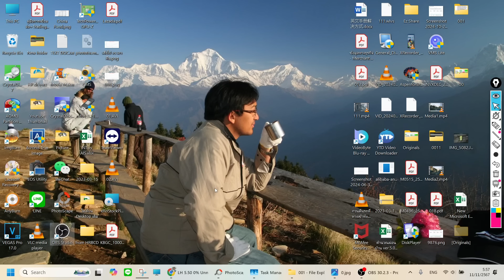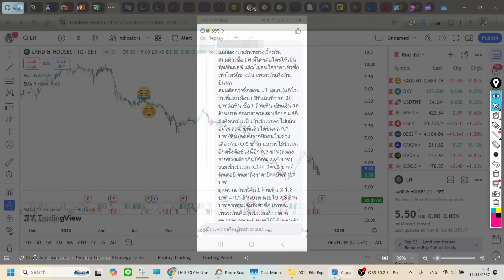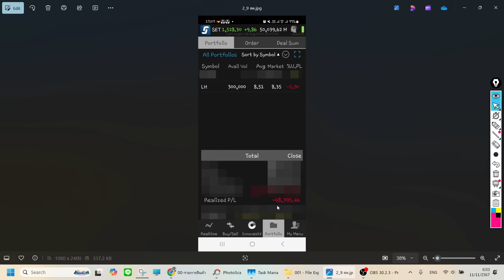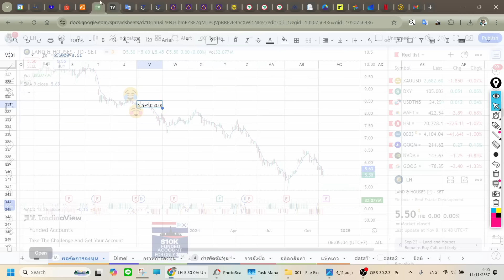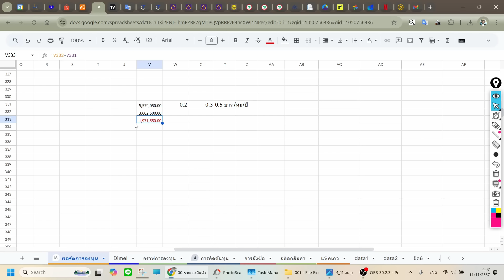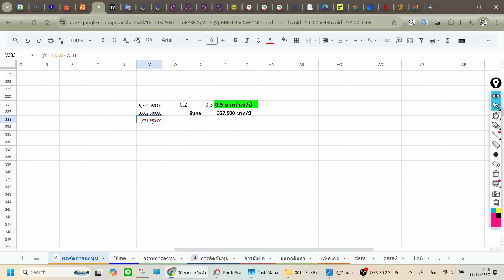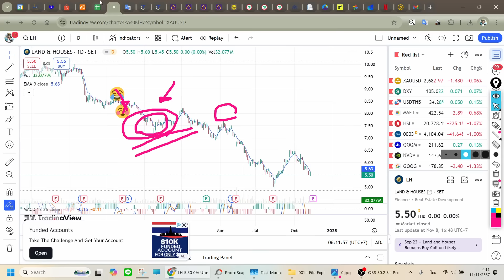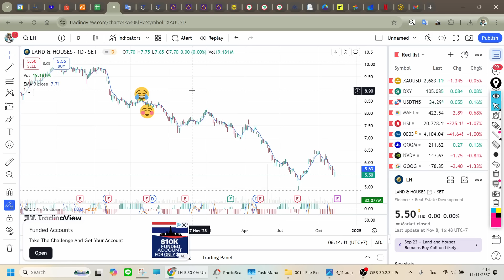คุณเป็นคนหนึ่งที่ติดกับดักหุ้นปันผลหรือไม่? กรณีนี้ยกตัวอย่างหุ้น LH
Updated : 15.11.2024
LH แจ้งปันผลระหว่างกาลจากเดิมขึ้น XD ช่วงปลายส.ค. มาตอนนี้ 28 พ.ย. ปันลดลงจากช่วงเวลาเดิมทุกครั้ง 3 ปี
2022 : 0.25 / 2023 : 0.20 ล่าสุด 2024 : 0.15 เข้าไปส่องเม่าคุยกัน ดี๊ด๊าดีใจ ก็เลยงงว่า ปันผลมันลดลงนะ จะไปดีใจอะไกันนักหน้า กไรลดลง 40%!